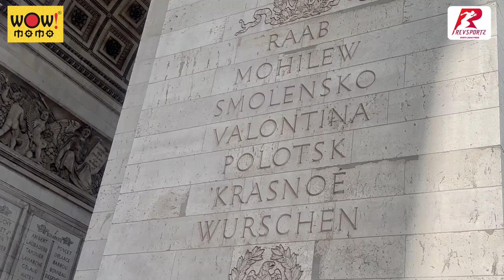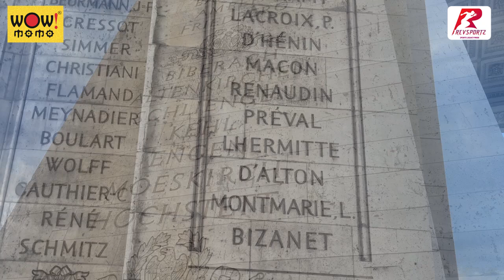Exploring the Arc de Triomphe on Champs Élysées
WoW Moment

Sharmistha Gooptu has her WOW moment as she marvels the Arc de Triomphe on Champs Élysées.